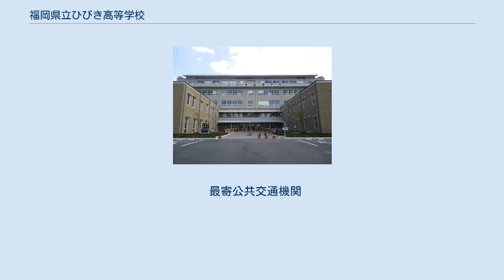福岡県立ひびき高等学校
福岡県立ひびき高等学校（ふくおかけんりつ ひびき こうとうがっこう）福岡県北九州市戸畑区天籟寺一丁目にある男女共学の公立高等学校。
 2003（平成15）年4月、旧戸畑中央高等学校が制度改編され誕生した。
定時制単位制高校。
福岡県内の公立高校としては、博多青松高等学校に次いで2校目の単位制高校である。
 校訓を「自助」「自敬」「信愛」とし、求める生徒像を「堅志勉力を持って生涯の道を進むこと。夢に向かって自ら選び、自ら学ぶ意欲を持ち、心豊かにしてたくましく生きる人であること」としている。
 定時制単位制課程普通科である。
定時制であり、I部（午前部）・II部（午後部）・III部（夜間部）の3つの部が定められており、生徒がいずれの部かに所属し、所属する部を中心として生徒自身が自分の進路目標や生活スタイルに応じて自分だけの時間割をつくることができるというシステムとなっている。
また単位制であり学年の区別を設定していない。
生徒は、自らの修得単位に応じて新入年次・在校年次・卒業年次という3つの年次を進んでいく。
 入学した年度は、ほとんどの生徒が新入年次に所属することになるが、修得単位数が一定の基準を上回ると卒業年次に所属することになる。
新入年次から、卒業年次に移行する間の年次が在校年次である。
なお、1年間で修得できる単位数は32単位（半年で16単位修得）で、卒業するには最低76単位以上かつ、高等学校課程に3年間属さなければならないという規則がある。
 他の高等学校で単位を修得した編入学生徒は、修得単位数の状況と高等学校在籍の通算年数に応じてひびき高等学校での在籍期間を設定することができる。
例えば、最短で半年の在籍で卒業していく生徒も存在する。
 多彩な科目、多様な難易度の中から自分で授業を選択することができる。
まず、多くの科目で「基礎」「標準」「発展」等の難易度別に設定されている。
また、大学受験に対応した「応用」講座も併置されていることから、生徒は自らの学力レベルや進路目的に応じて講座を選択することができる。
こうした講座数は、全部で400を超えている。
 芸術科を例にとると、「音楽」「美術」「工芸」「書道」の4科目が揃っており、それぞれの科目で、例えば「書道I」から「書道III」のように上位科目まで設定されているので深く学ぶことができる。
 さらに、国語科では小論文講座「社会を知り、自分と出会う表現活動」、外国語科では「ハングル」や「中国語」、情報科では「ネットワークシステム」「マルチメディア表現」を学ぶことができるし、商業科目はすべて専門科目が設定されている。
 一方、ひびき高等学校独自の教科としては「環境情報」が設定されている。
この「環境情報」では、マスターティーチャープログラム（MTP）に参加しておりアメリカの高等学校とインターネット回線を通じたテレビ会議で日米の生徒が共同で環境問題に取り組んでいる。
 在籍中に取得したワープロ検定や英検・漢検等の資格や検定の成果、「高大等連携事業」における学校外での学修成果も卒業単位とすることができる。
 「高大等連携事業」では、ひびきの生徒が大学や専門学校の通常の講義を受けることができるシステムである。
生徒が選んだ講座を半年から一年間かけて受講する。
大学進学希望者にとっては、自らの進路希望をあらかじめ深く学び、自らの適性を確認することができる。
一方、公務員試験受験希望者にとっては、専門的で実践的な講義を受けることができることから、ほとんどの公務員試験合格者は、この講座で学んでいる。
 福岡県内全域。
 最寄公共交通機関